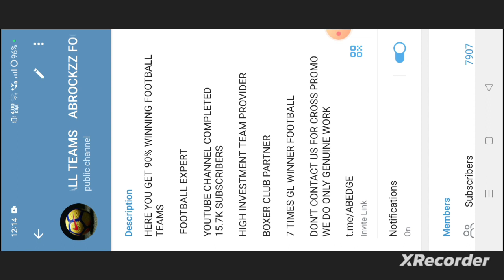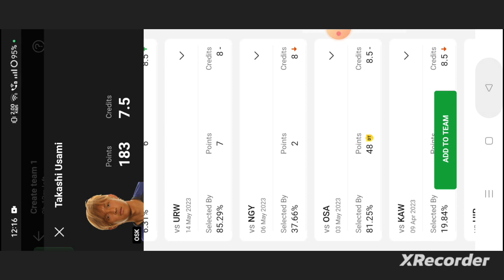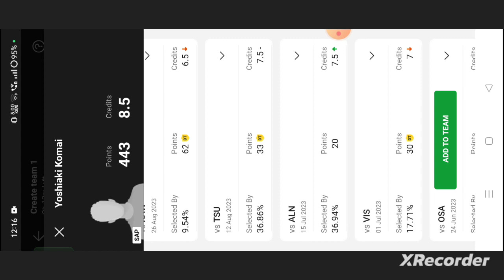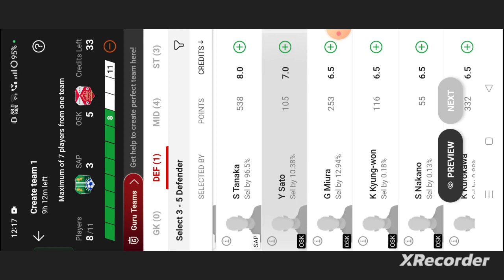SAP vs OSK Football dream11 team prediction win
own risk"

1. This analysis  is based on my

2.Dream11 takes great care to comply with all central and state legislation in India to ensure that  users are fully protected. Every contest on platform is carefully designed to comply with applicable statutes and regulations in India.

Thanks